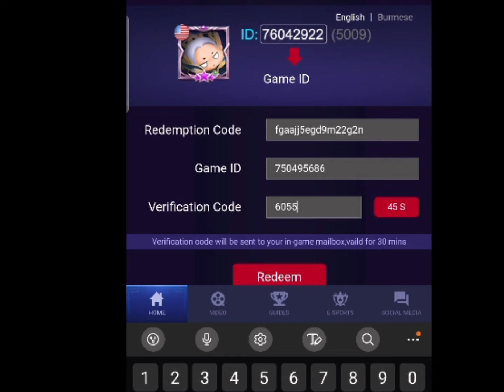Akai Time Limited Skin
Thanks daddy moonton sa redeem code